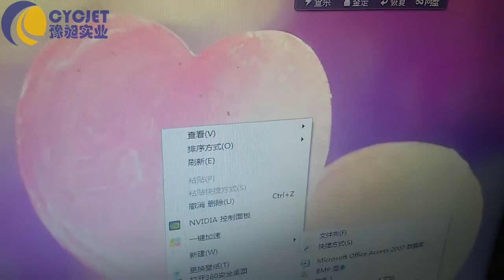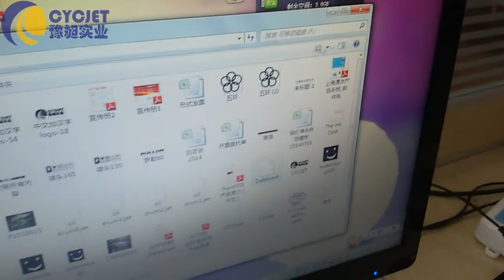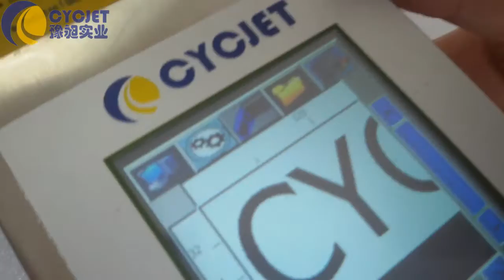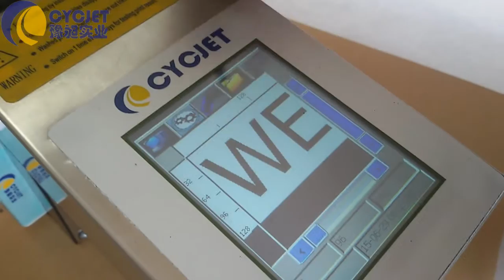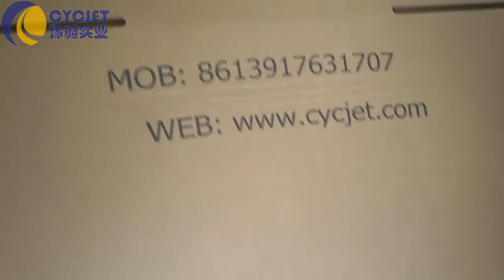How to Use the Datebase Printing Fucntion of CYJET Handjet/Hand Jet Printer/Desktop Inkjet Printer